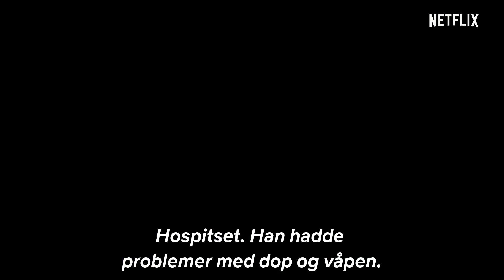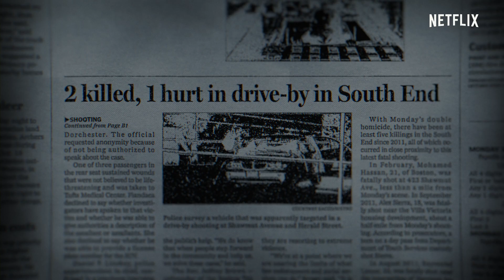Drapsmannen på innsiden: I hodet på Aaron Hernandez | Trailer | Netflix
Drapsmannen på innsiden: I hodet på Aaron Hernandez er en dokumentarserie i tre deler som ser nærmere på hva som førte til den tidligere NFL-stjernens nederlag og sjokkerende dødsfall. Premiere 15. januar.